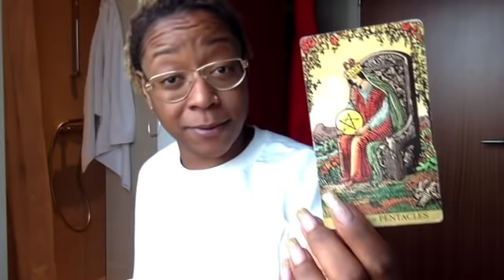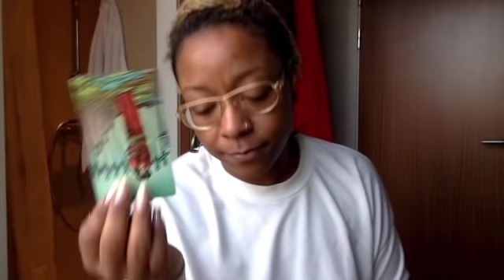LIBRA♎️ | THEY’RE NOT WORTH IT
60€  ($75USD)